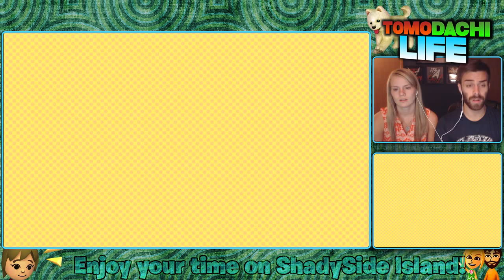Let's Play Tomodachi Life - Ep 11 "Welcome Luke and Julie!"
Back for more Tomodachi Life with Shady Lady! Let's crush 500 likes for another day on ShadySide Island!

In today's episode, we're adding two new people to the island, and making all new kinds of friendships! Enjoy!

Zelda and Background Music Owned By Nintendo.